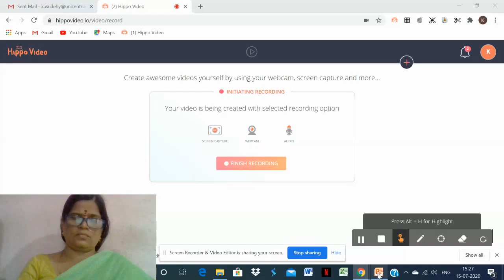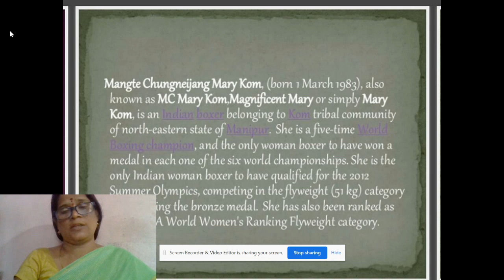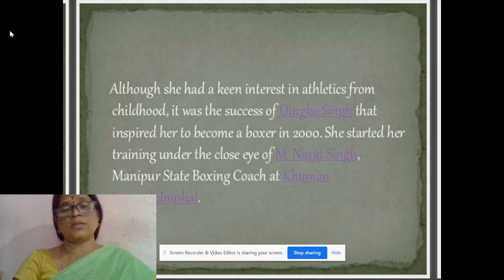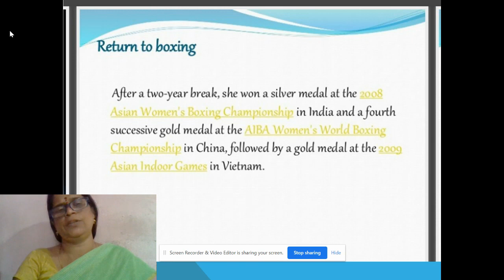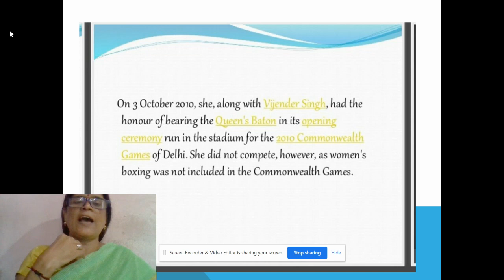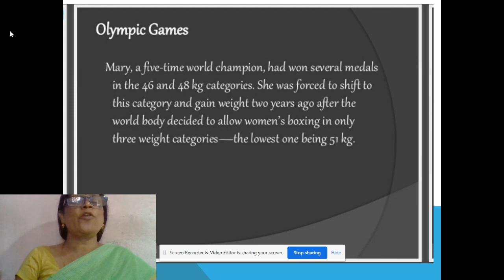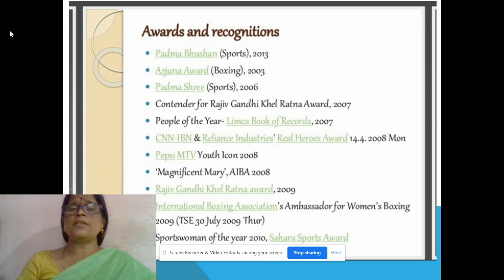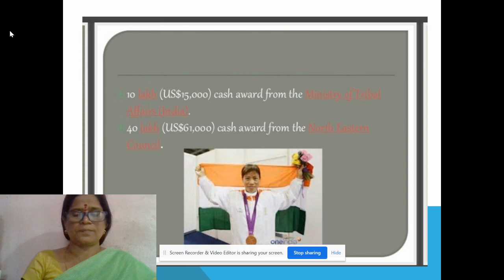Class VI:English,Mary Kom